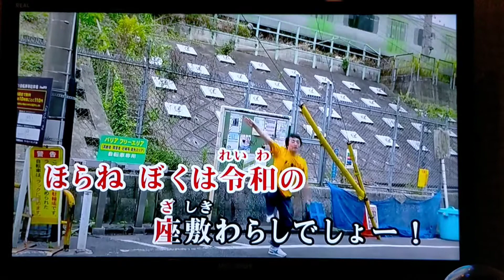#1[広島弁で30点カラオケ]ぼくは令和の座敷わらし/ピョコタン、を広島弁で歌ってみた♪